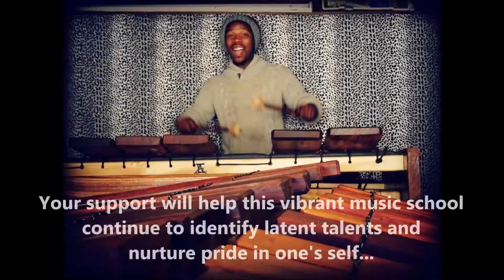KMA 30 second promo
KMA was formed in February 2007 and is constituted as an NPO with a committee of members from all communities of Hout Bay.

We strive to enrich the cultural life of people of all ages in Hout Bay. Through music education, performance and collaboration with other organizations we present diverse musical activities that foster cultural integration between the various communities of Hout Bay.

We provide quality teaching and in particular make musical activities available to the economically disadvantaged

Through this we hope to engender a culture of racial integration, respect and appreciation.